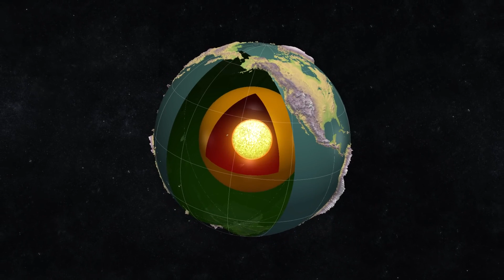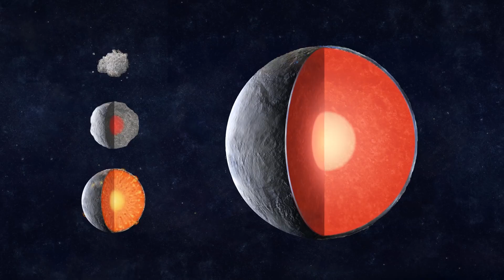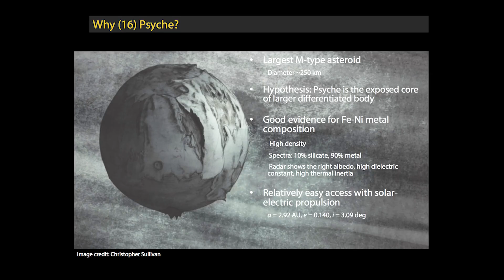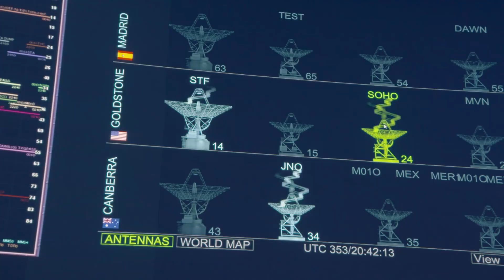NASA Spacecraft Will Visit a Huge Metal Asteroid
- Psyche is both the name of an asteroid orbiting the Sun between Mars and Jupiter — and the name of a NASA space mission to visit that asteroid, led by Arizona State University.

Credits: NASA JPL-Caltech, ASU, Peter Rubin, SSL